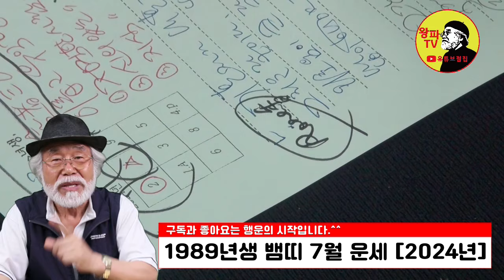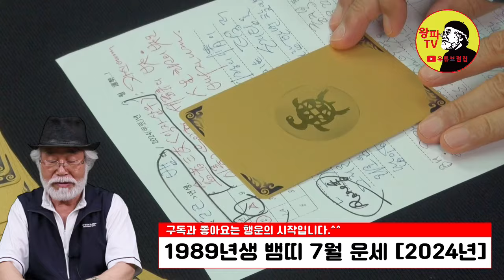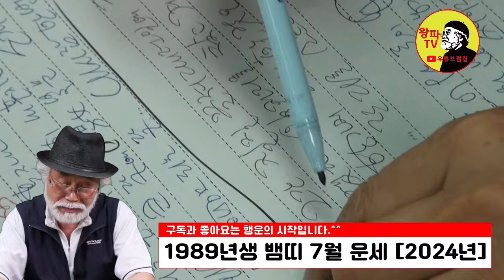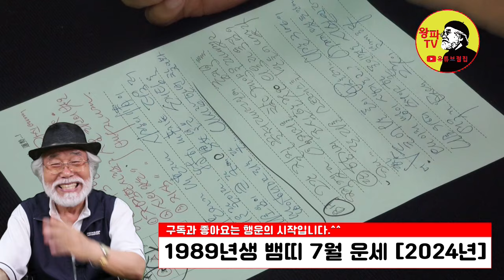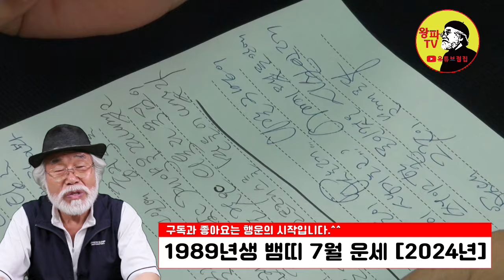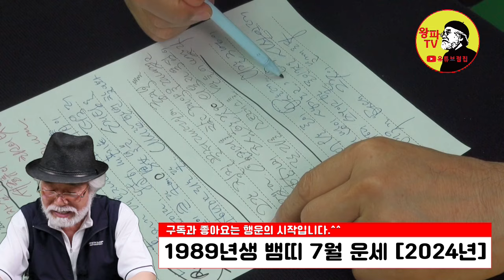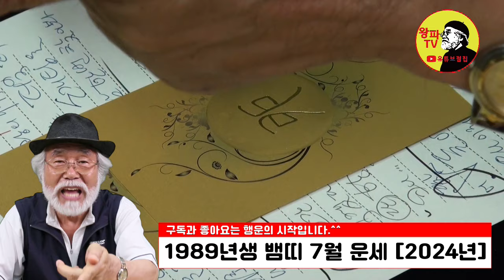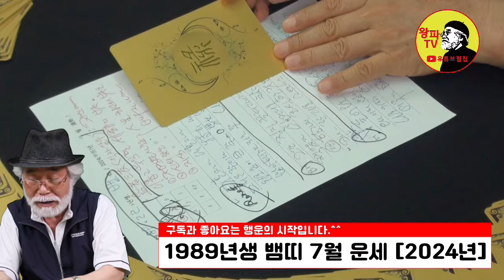2024년 7월운세 [1989년생]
2024년 7월운세 [1989년생]

1. 채널 - 재생목록 - 띠별운세로 들어가기
2. 채널 - 커뮤니티 - 업로드후 기재된 년도별 링크주소 확인하기